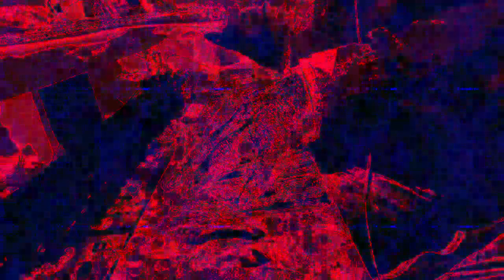[EPILEPSY WARNING] Movie 23 01 29 04h49m33s